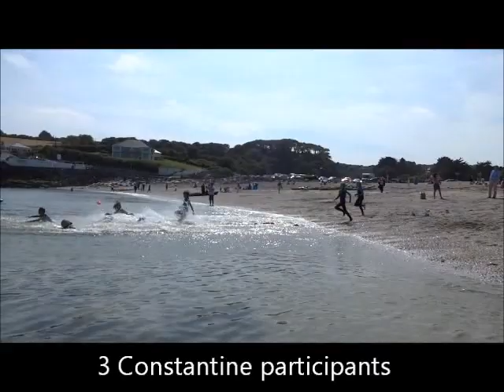CPS at Swanpool Triathlon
Constantine Primary School CPS- so much more than just a classroom! Giving all possible opportunities in many areas, the CPS Penryn Sports Academy team of 2 men & a young lady took part in their first triathlon